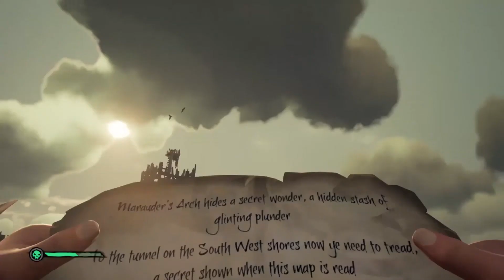Grog Box Treasure to be sure... Ep 4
There be lots of treasure to find!